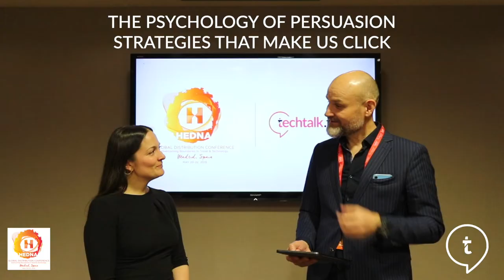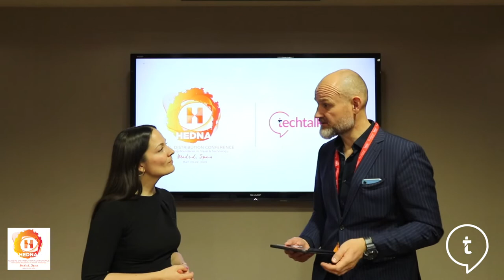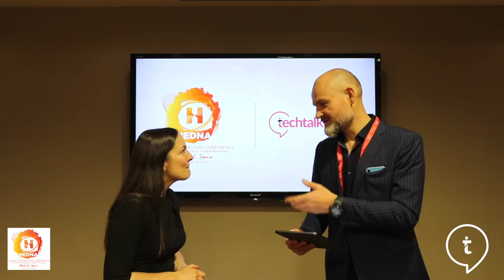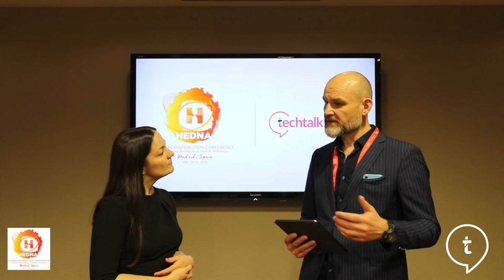Nathalie Nahai | Full Interview | HEDNA Madrid 2019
Interesting insights from The Web Psychologist and international best-selling author Nathalie Nahai. We speak about strategies that make us click, how social proof influences our behaviour and especially independent hoteliers can create seamless website experiences.